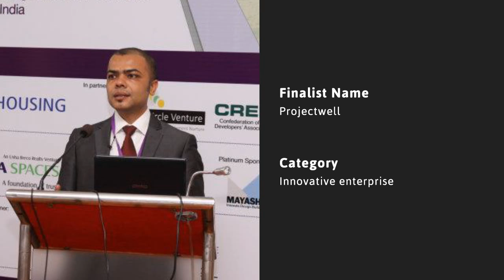Innovative Enterprise: Projectwell Management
Projectwell Management is a finalist in the Innovative Enterprise category of the Villgro Awards 2013 for the Social Entrepreneurship Ecosystem. between 19th March and 14th April. Winners will be announced on 17th April, at the Villgro Awards Ceremony, in Mumbai.